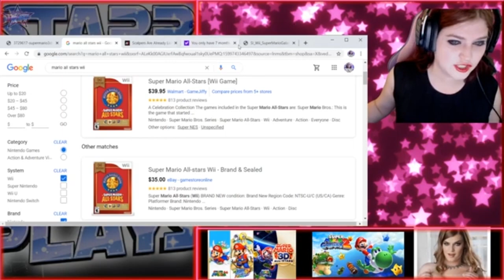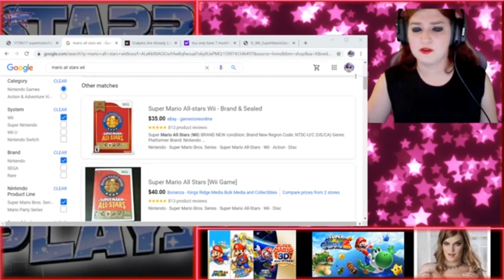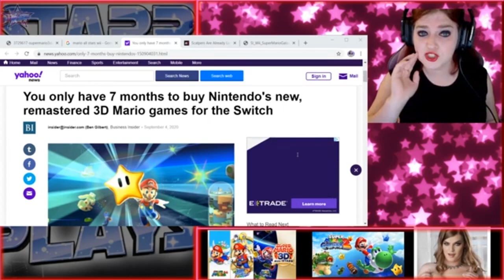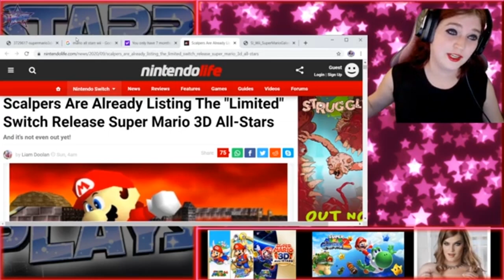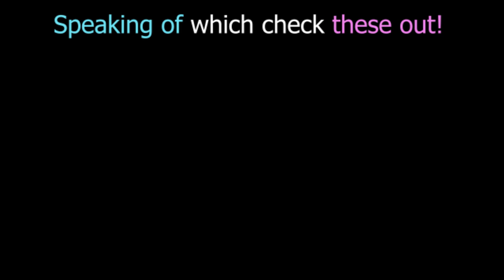Talking with Tiff : Let's talk about Super Mario 3D All-Stars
Is Super Mario 3D-All Stars REALLY Super?